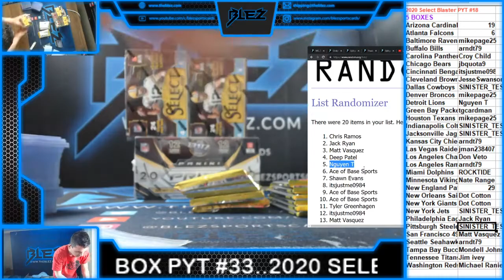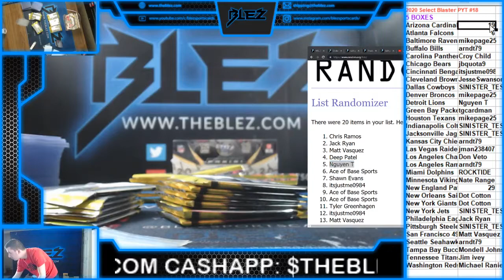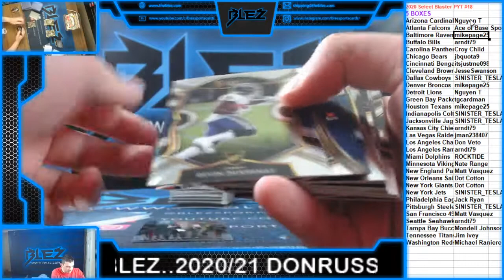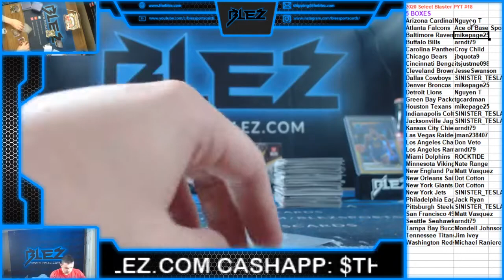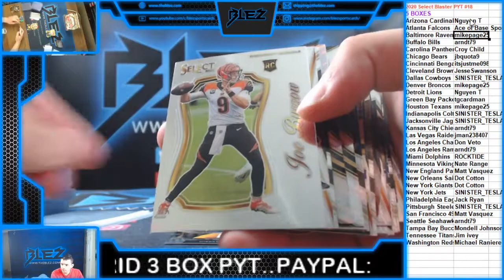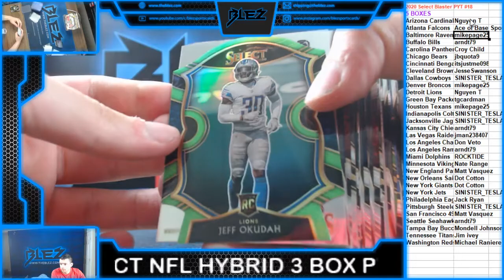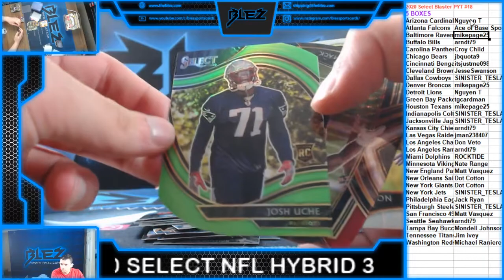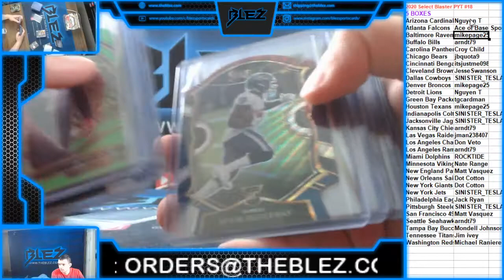2020 Select Football Blaster 5 Box PYT #18